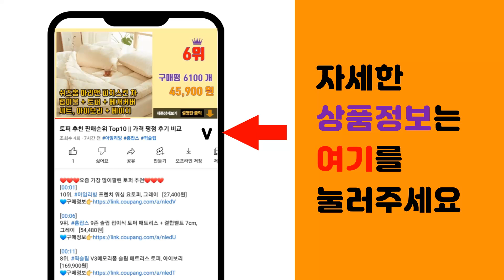이동식수납장 추천 판매순위 Top10 || 가격 평점 후기 비교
❤️❤️❤️요즘 가장 많이팔린 이동식수납장 추천❤️❤️❤️

[00:01]
10위. 라이크하우스 스노우 트롤리 이동식 수납장 서랍장 3단, 화이트 [54,900원]

[00:06]
9위. 탐사 이동식 ABS 선반 핸드 트롤리 3단, 화이트 [17,420원]

[00:11]
8위. Homey Nest 대용량 리빙박스 가정용 다용도 이동식 폴딩 수납 정리함, 초대형 폭 6 [68,000원]

[00:16]
7위. 대용량 리빙박스 다이아몬드형 다용도 이동식 폴딩 수납장, 다이아몬드패턴 폴딩수납장 3단 P [54,900원]

[00:21]
6위. 무설치 접이식 양문 수납장 다용도 다층 접이식 상자 가정용 거실 장난감 사물함 간식 선반 [99,900원]

[00:26]
5위. 리빙원 서랍형트롤리 이동식기저귀함 이동식 다용도트롤리 트롤리정리함 이동식보관함 수납형트롤리 [25,800원]

[00:31]
4위. 로얄다이아 투명 다용도 이동식 폴딩수납장 리빙박스 정리함 4단, 폴딩수납장 4단 [59,900원]

[00:36]
3위. SeekFun 접이식 수납장 설치면제 대용량 이동식 3단 4단 500mm/600mm [54,900원]

[00:41]
2위. 소하임 이동식 수납함 트롤리, 3단 (MT-3) [49,800원]

[00:46]
1위. 코멧 홈 3단 수납 선반, 화이트, 1개 [13,990원]